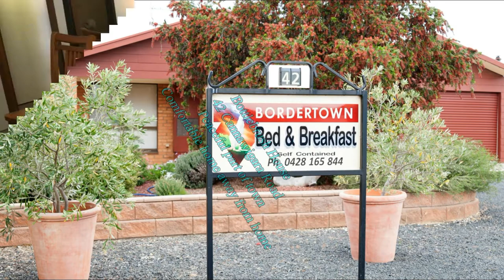Bordertown bed and breakfast, accommodation, Bordertown, South Australia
Bordertown Bed and Breakfast Bordertown South Australia, Best Beds in Town

Remember Bordertown Bed and Breakfast Bordertown South Australia best beds in Town.

Quality & very comfortable accommodation. Attention to detail in decor & furniture, warm bed linen for winter, cool bed linen in summer, cheese & nibbles on arrival, fully equipped kitchen, excellent heating & cooling. Our guests leave rested & relaxed.Welcome Less
POPULAR COMFORTABLE HOME AWAY FROM HOME IN PEACEFUL PART OF BORDERTOWN.
Your hostess Monica Dollard welcomes you to Bordertown bed and breakfast best beds in Town, also the home of the White Kangaroo and yes Bordertown has a Wildlife Sanctuary featuring the White Kangaroo. Bordertown Bed and Breakfast best beds in Town offers you two wonderful places to stay 42 and 70 Cannawigara Rd which is the Bottlebrush House and The Pines which is in a peaceful part of town both a comfortable home away from home,  Bordertown Bed and Breakfast best beds in Town.
Border Town Bed and Breakfast also has great accommodation all self-contained and with the best beds in Town. Bordertown Bed and Breakfast best beds in Town also has fully equipped kitchens. Bordertown Bed and Breakfast best beds in town at the Pines has 1, 2 or 3 bedrooms self-contained accommodation. Bordertown Bed and Breakfast best beds in Town, has all breakfast provisions in both houses. There is something for everyone like the State of Art Skate park. The Plaited Tree 3 – 400 year old South Australian Bluegum, Prime Minister Bob Hawke’s Childhood home and Bobs Memorabilia at the Civic Centre.
So give is a call, come and stay in our Bordertown Bed and Breakfast Accommodations best beds in Town, 42 & 70 Cannawigara Road Bordertown, South Australia